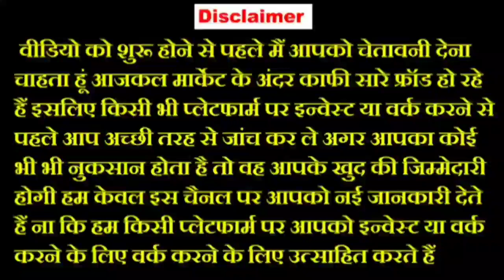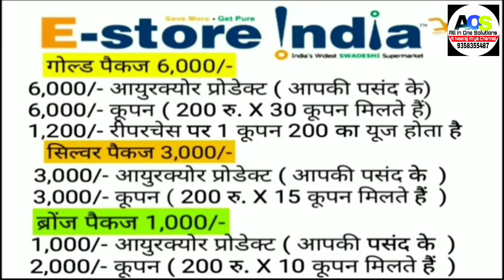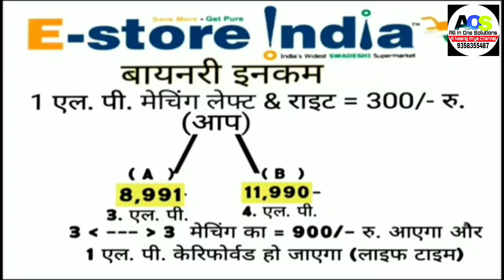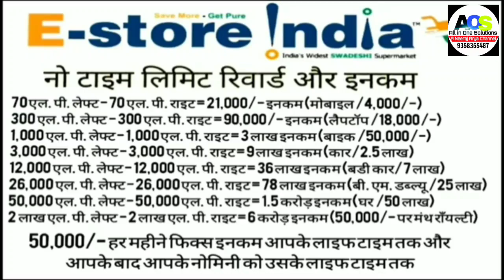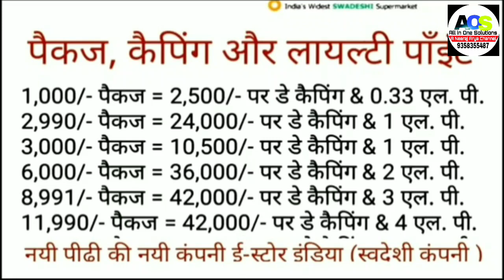E-Store India Business Plan || online work at Home || Estore india plan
E-Store India Business Plan | onle work at Home | Estore india plan

Online Earning by E-Store india || MLM || Network Marketing || How to Get Estore frenchise | income

Estore india Head office visit at Noida super Market estore

किसी भी सवाल के लिए कॉल करें या व्हाट्सएप करें  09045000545

zomato estore lux emami patanjali amul p&g haldiram detol pepsi dew sprite coco cola hindustan uniliver itc